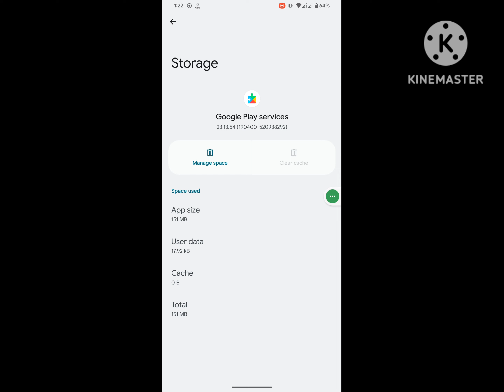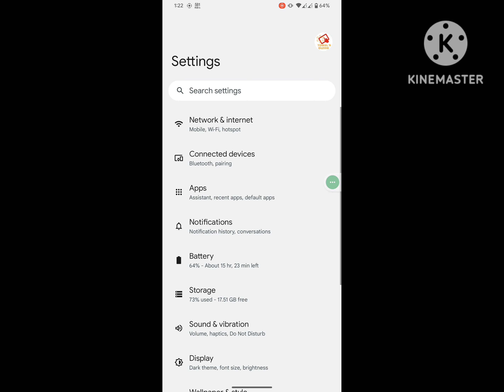How To Fix An Error Occurred In Google Play Services Close This App Now Problem Solved 2023